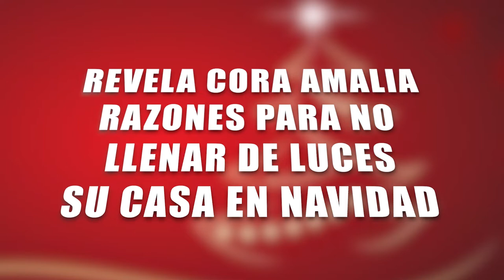REVELA CORA AMALIA RAZONES PARA NO LLENAR DE LUCES SU CASA EN NAVIDAD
*Por varios años, el domicilio de la expresidente de Othón P. Blanco, Cora Amalia Castilla fue una de las más iluminadas en época navideña, era un atractivo para los turistas.